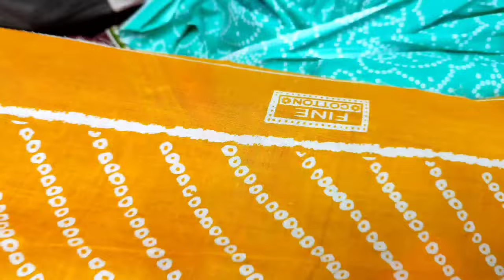নতুন ডিজাইনের প্রিমিয়াম জয়পুরি প্যাটেল ও কালামকারি থ্রি পিছ কিনুন পাইকারি দোকান থেকে /Jaipur cotton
আসসালামু আলাইকুম

🏢ঠিকানাঃ

➡️তানিয়া ফ্যাশন
☑️নিউ চিশতিয়া মার্কেট গাউছিয়া সংলংন।

জয়পুরি থ্রিপিস
জয়পুরি থ্রিপিস এর পাইকারি দোকান
আপডেট ডিজাইনের জয়পুরি কটন থ্রি-পিছ
কালামকারি নিউ ডিজাইন
ইন্ডিয়ান জয়পুরি প্যাটেল
কটন থ্রি-পিছ
jaipuri best collection
Jaipuri 3pc
New three piece collection
Cotton new three piece for eid
Eid special collection
Pateljaipuri
Kalamkari
Chirantan fashion house
Mb cotton three piece
Piyani cotton
এমবি কটন
পিয়ানি কটন
ajrakh
আজরাক প্রিন্ট
Jaipuri three piece collection
জয়পুরি থ্রিপিস
কালামকারি নিউ ডিজাইন
ইন্ডিয়ান জয়পুরি প্যাটেল
কটন থ্রি-পিছ
jaipuri best collection
Jaipuri 3pc
Eid special collection
Patel
Pateljaipuri
Kalamkari
Chirantan fashion house
Piyani cotton
পিয়ানি কটন
ajrakh
আজরাক প্রিন্ট
Mb cotton
Wholesale price
Offer collection
তানিয়া ফ্যাশন
পিয়ানি কটন থ্রি পিছ
এক্সক্লুসিভ পিয়ানি কটন থ্রি পিছ কিনুন তানিয়া ফ্যাশন থেকে
পিয়ানি
গাউছিয়া মার্কেট
Paynia Cotton Three Piece
Paynia
paynia Cotton three piece collection Tania fashion
জয়পুরী কটন থ্রি পিস কালেকশন
মালহার কটন থ্রি পিছ
নিউ চিশতিয়া
নুর কটন থ্রি পিছ
চোষা কটন সিল্ক ইন্ডিয়ান
পাকিস্তানি
ইন্ডিয়ান
পাইকারী
খুচরা
Three piece collection Tania fashion
অরজিনাল ইন্ডিয়ান পিয়ানি কটন থ্রি পিস!!হোলসেল দামে কিনুন ২০২২
অরজিনাল ইন্ডিয়ান পিয়ানি কটন থ্রি পিস পাইকারি দামে খুচরা কিনুন । indian piyani cotton three piece